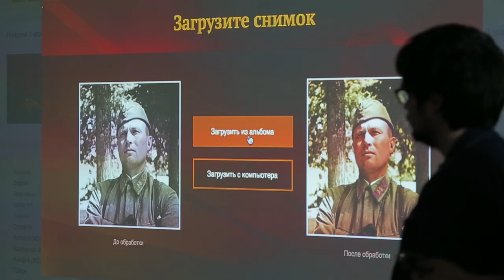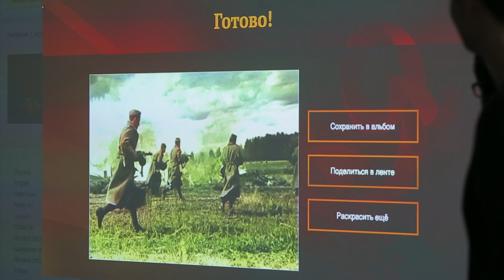О курсе "Разработка выпускного проекта" | Технострим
Презентация курса Техносферы "Разработка выпускного проектаи"
Курс представляет Алексей Воропаев.

Цель курса — интегрировать все знания накопленные студентами за два года обучения в техносфере, и применить их на практике при создании в команде реального продукта.

Курс состоит из вводной лекции, и 6 рубежными контролями по ходу выполнения студентами проекта.
Основную часть работы над проектом студенты будут делать самостоятельно, а преподаватели на консультациях будут помогать оценивать прогресс работы, контролировать сроки выполнения плана проекта, рекомендовать использование тех или иных технологических, архитектурных или организационных решений возникающих проблем.

НАШИ ПРОЕКТЫ:

Технопарк при МГТУ им. Баумана ‣
Техносфера при МГУ им. Ломоносова ‣